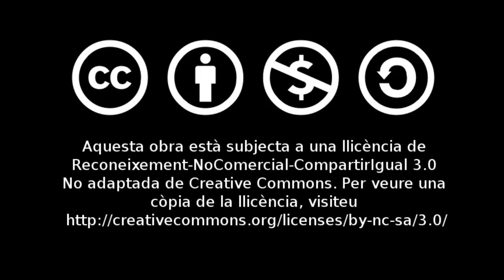Entrevista a Enric Valor al Simposi d'Estudi i Festa de Castalla (1995)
Entrevista a Enric Valor amb motiu del Simposi d'Estudi i Festa a l'any 1995, després de la partida de pilota valenciana al Nou Trinquet de Castalla.